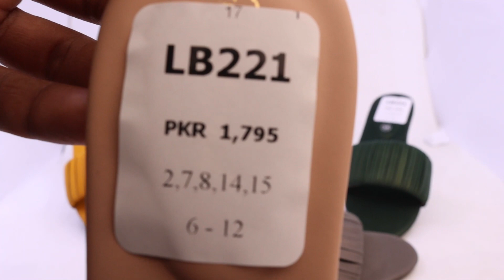LB221- SHORT REVIEW BY PARISH FOOTWEAR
Salam parish is here with short review of : LB221